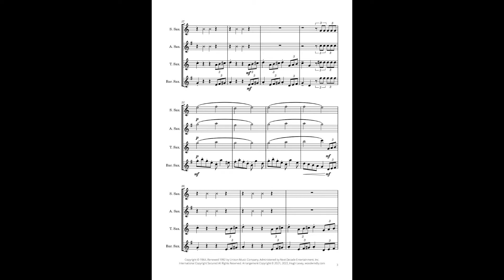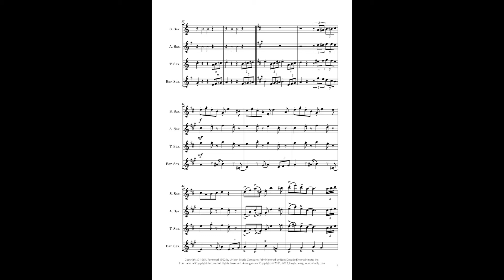The Addams Family Theme Arranged for Sax Quartet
Sheet Music Purchase Options

This arrangement is a copyrighted song from SMP & SMD and only available there. It is NOT for sale on the Woodwindly website.

The ghoulish Addams Family made their debut in the classic 1960s television show of the same name. The show was a macabre comedy about  the close-knit Addams family and their butler Lurch. It was a great hit, having many reruns and some sequels, a 2019 animated film, and the 2022 Netflix TV series about Wednesday Addams.

The enduring theme tune was written by self-taught composer and Hollywood veteran Vic Mizzy (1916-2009). Mizzy started writing songs in the 1930s, eventually moving into the world of television and film in 1959. The Addams Family Theme is really unusual because it features the harpsichord; an early keyboard instrument more commonly associated with the late Renaissance and Baroque period of music. Furthermore, it may be the only harpsichord music that has ever been accompanied by finger-clicks.

There is no harpsichord in this arrangement for Saxophone Quartet, but there are finger-clicks. It opens with The Addams Family theme in its standard form, then takes a detour into a jazzy style, before combining the two. At the end it gets quieter and quieter before ending on a truly scary discord!